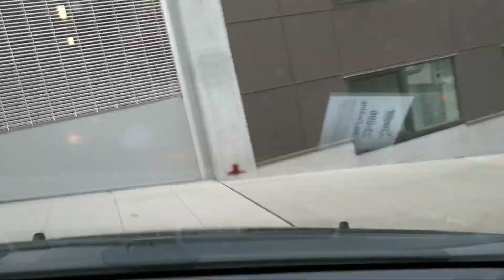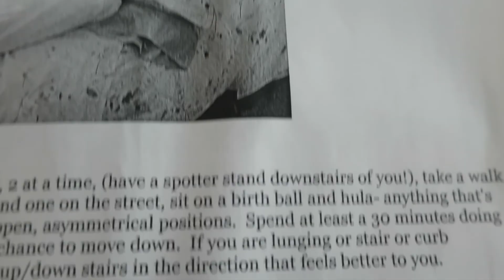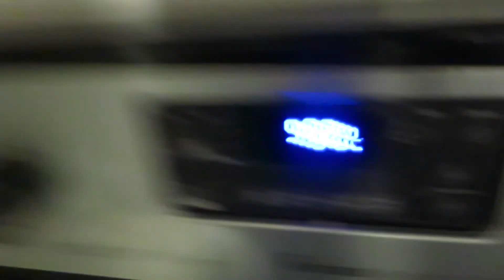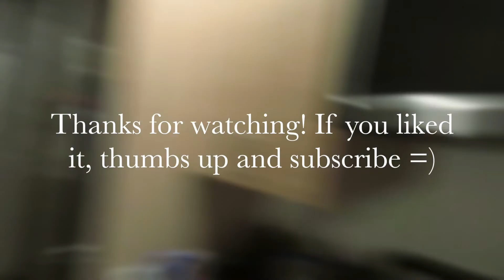IT'S ABOUT TO GO DOWN (DAY 122)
Husband, Wife & Baby Bump...
Vlogging our married life...
Trying a new adventure.